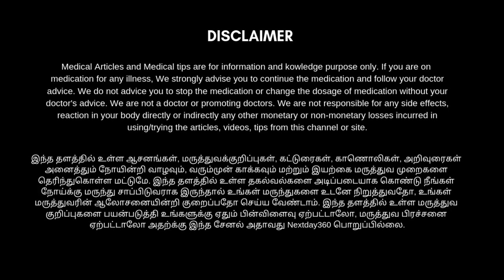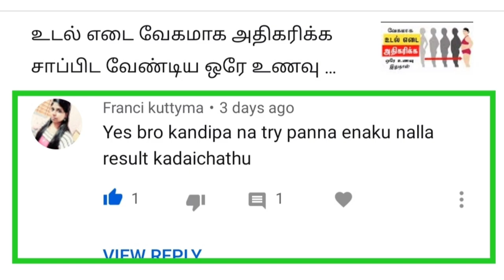கொசுக்கடியில் இருந்து தப்பிக்க | இயற்கை வழியில் கொசுவை விரட்ட | mosquito prevention technique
"கொசுக்கடி" தினமும் இரவு நெருங்கிவிட்டால் பாடாய் படுத்த தொடங்கிவிடும் கொசுக்கடி தொல்லை. நாம் யாருக்காக பயப்படுகிறோமோ இல்லையோ இந்த கொசுவுக்கு பயந்துதான் ஆக வேண்டும் இதற்காக பலரும் பல வழிகளில் முயற்சி செய்து வருகின்றனர்.

சிலர் கொசுவத்தி சுருள் பயன்படுத்துவார்கள், சிலர் லிக்யூட் பயன்படுத்துவார்கள், இன்னும் சிலர் உடம்பில் தேய்த்துக் கொள்ளப்படும் பல க்ரீம்கள் உபயோகப்படுத்துவார்கள் இது எல்லாம் உடலுக்கு ஆரோக்கியமானது என்று கேட்டால் அனைவரும் அது ஒரு கேள்விக்குறிதான். அப்போ இயற்கையில் ஏதாவது ஒரு வழி உண்டா அப்படியே அதை பயன்படுத்தினால் கொசுத் தொல்லையில் இருந்து விடுபட முடியுமா அதற்கான காணொளி தான் இது. மிகவும் எளிமையாக உள்ள இந்த காணொளியை பார்த்து பயனடையுங்கள் அனைவருக்கும் உபயோகமாக இருக்கட்டும்.